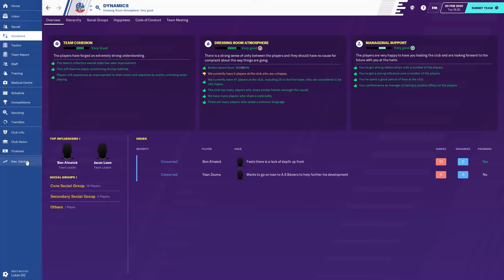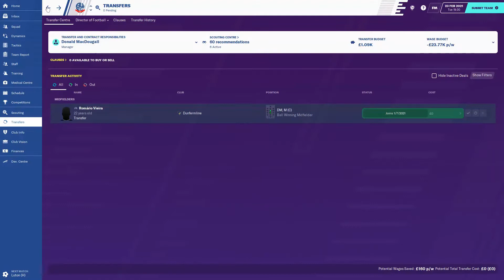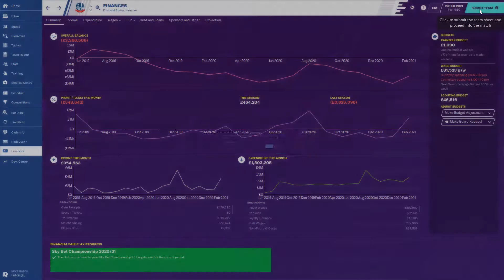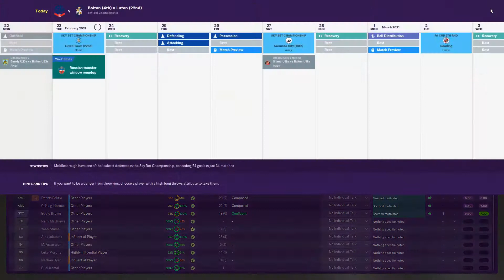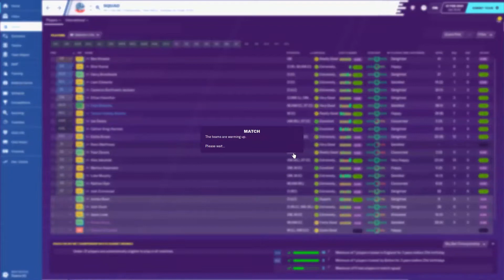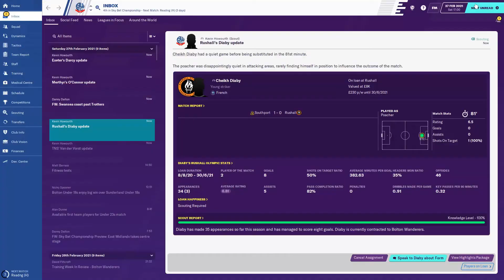FM20 Out of The Storm Part 15 Is The Pressure Now off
Our FM20 Story Continues With Bolton As We Bring Them Back Out Of The Storm That They Find Themselfs In And Back Top The Big Time